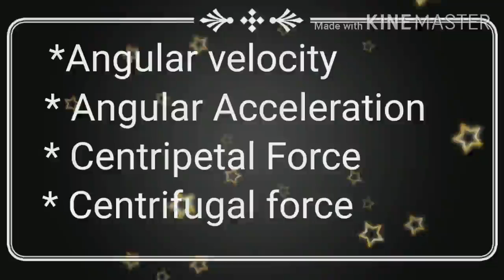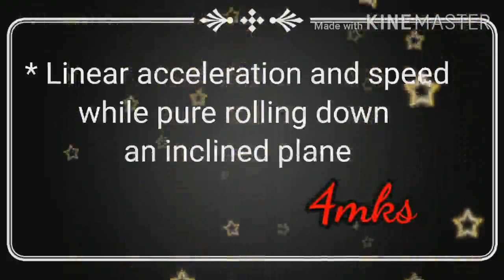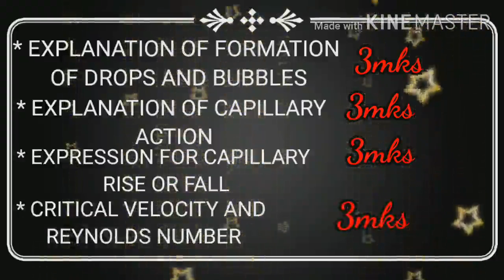physics//IMPORTENT QUESTION OF //ROTATIONAL DYNAMICS//MECHANICAL PROPERTY OF FLUID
Current electricity, Kirchhoff's Law, Numricals
Physics
Lect 4: current density, relation between current density and drift velocity, relation between current density and conductivity,

rotational Dynamics

rotational Dynamics lect 1: Explanation of circular motion,UCM, angular displacement, angular velocity, angular acceleration,

Rotational Dynamics lect 2: basic concept

rotational Dynamics lect 3: relation between linear velocity and angular velocity, relation between linear acceleration and angular acceleration, relation between linear displacement and angular displacement

rotational Dynamics lect 4: UCM And Non UCM

Rotational Dynamics lect 5: Banking of horizontal road, maximum velocity of vehicles on horizontal road with friction

rotational Dynamics lect 6:  numaricals on maximum velocity of vehicles on horizontal road banking of road

rotational Dynamics lect 7: Banking of curved road, maximum velocity of vehicles on the banked curved road, angle of banking,

rotational Dynamics Lect 9 numaricals on banked curved road, angle of banking,

rotational Dynamics: Explation of Centripetal and Centrifugal force